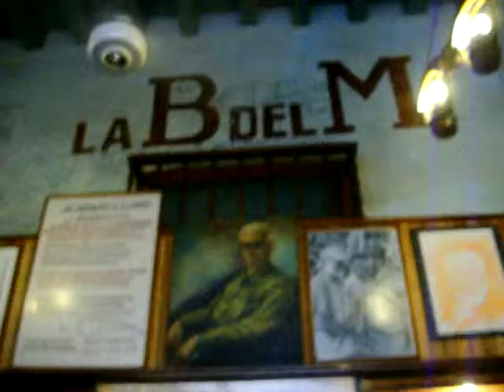CRUZ ARRECHEA La bodeguita del Medio La Habana